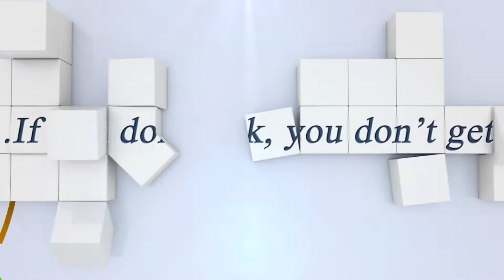Emma Bachl mit XENIA B....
SRC Lamprechtshausen HERBSTMEETING, SALZBURGER JUGEND-SOMMERCUP CDN-C CDNP-C CSN-C CSNP-C 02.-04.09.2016